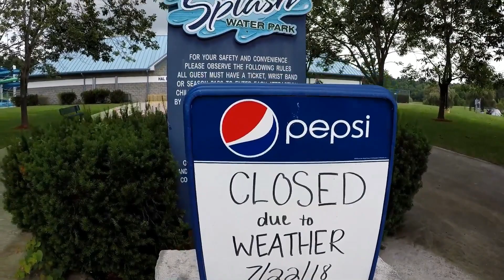"Teleporting" to another State!! GIVEAWAY VIDEO!!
The day did not start as planned, especially when we got to where we were going. I was HOTT BUTTER!! "Teleporting" all over another state. The day ended up being pretty awesome. make sure you follow EXACT instructions for a chance at the giveaway!
Friend me on "fB' @ Steven Smith "Smithsonian"